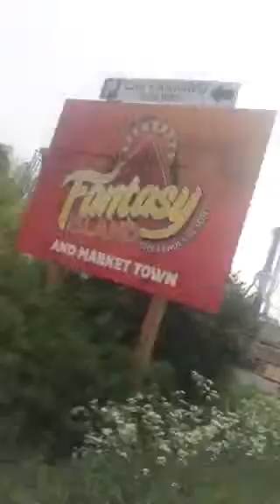My mom saw a really gd fortune teller at fantasy island Skegness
Tracey lee her name really accurate fortune teller at Skegness 12/5/17